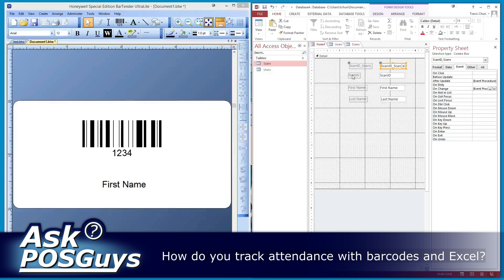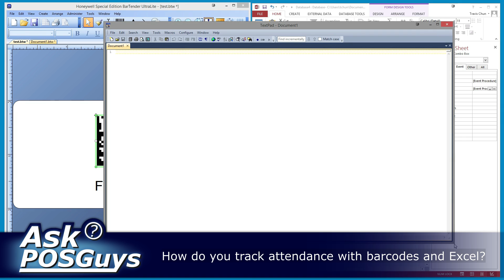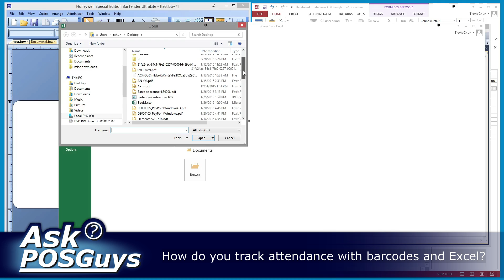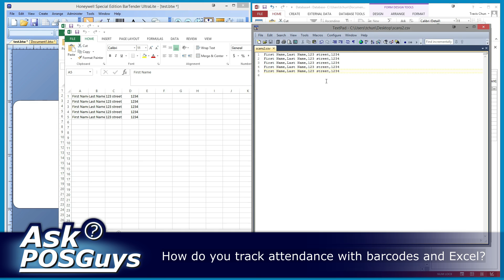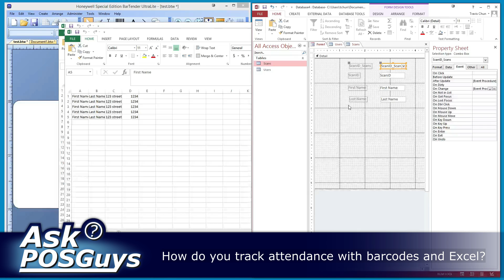Ask POSGuys: How do you track attendance with Excel and Barcodes?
Basic break down of using barcodes to track attendance.  The traditional way of using a database to track scans and users along with an alternative way using excel and 2D barcodes like QR Codes, PDF417, or Datamatrix.